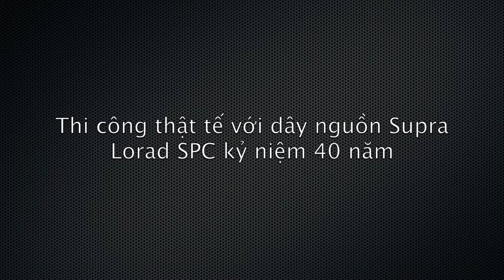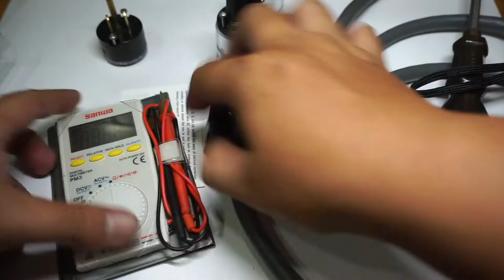Phích Cắm Điện 𝐖𝐚𝐭𝐭𝐠𝐚𝐭𝐞 𝟑𝟐𝟎𝐢 & 𝟑𝟐𝟔𝟔𝐢 | Made in Mexico | DᴏDɪᴇɴTᴜ.ᴄᴏᴍ.ᴠɴ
Phân phối chính hãng - Made in Mexico